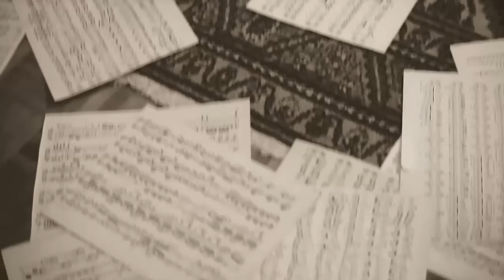George Gershwin - The man I love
George Gershwin "The man I love" music video was inspired by the romantic story by F.Scott Fitzgerald "Great Gatsby". Two lovers meet after a long absence. Feeling of joy mixed with contradictory emotions for youtube Gershwin.

"Classic in Blue" is a homage to the Roaring Twenties, an era of cultural renewal and social change. In this piano recital, Anna Heller presents a broad repertoire of pieces that combine the timeless beauty and elegance of classical music with the innovative styles of the Roaring Twenties. The program includes classical masterpieces such as George Gershwin's "Rhapsody in Blue", Aaron Copland's "Blues for Piano", Dmitri Shostakovich's Waltz from "Jazz Suites", Darius Milhaud's "Saudades" and many other rarities from Ravel, Stravinsky, Satie, Godowsky etc this time. By combining traditional and modern elements, Anna Heller creates a unique concert atmosphere that takes the audience back to the glamorous era of the 1920s. Experience an unforgettable piano recital full of musical highlights and let yourself be seduced by the beauty and splendor of the Roaring Twenties.

Anna Heller is considered one of the leading pianists worldwide for new piano music. Her sensitive musicality and her nuanced playing make her an outstanding interpreter of modern works. The leitmotif of her artistic work is to express emotions without words - "emotions unspoken". As the founder of "Moving Classics TV" an internet platform for new piano music, she has recorded the works of over 500 contemporary composers with whom she is in personal contact. Her in-depth understanding of the music results in the unique intensity with which she shares her fascination for piano music with her audience. In the Munich salon she founded, she combined music and literature in theatrical form and processed the work and artistic influences of strong women such as Sappho, Lou Salomé and Anais Nin. In her "Concerti Illumini" and "Sunset Piano Hour" she merges music and light into a sensual unity. As a pianist of the modern generation, she is present on social media. More than 30,000 visitors regularly see and hear their weekly recordings. Anna Heller has been living in Munich, the center of her artistic work, for more than 20 years. With her concerts she reaches a worldwide audience.